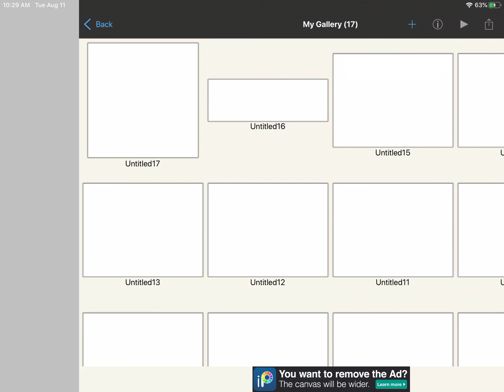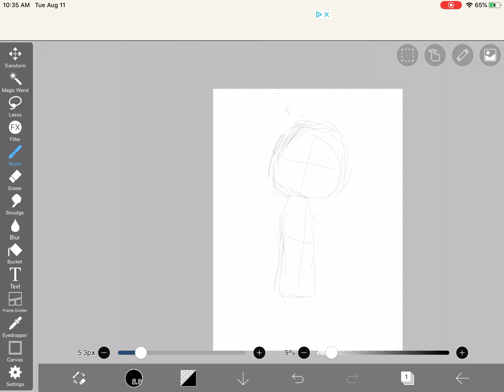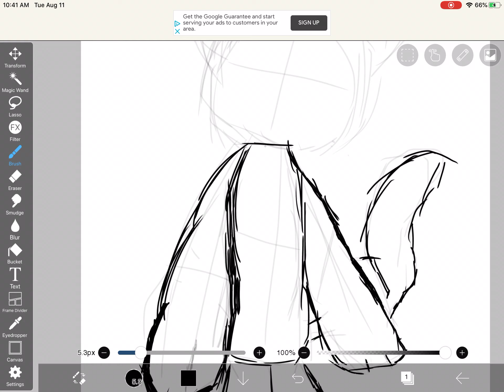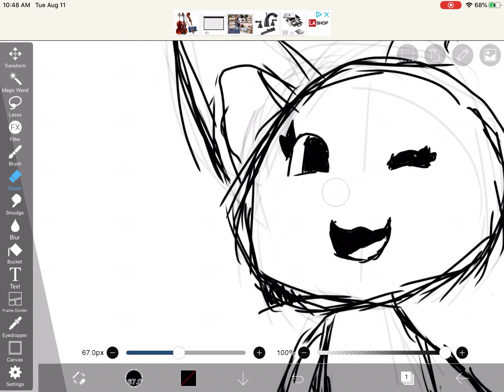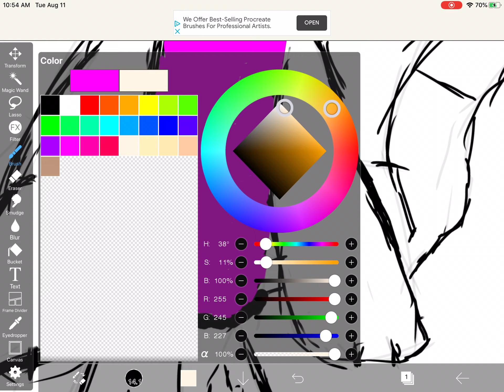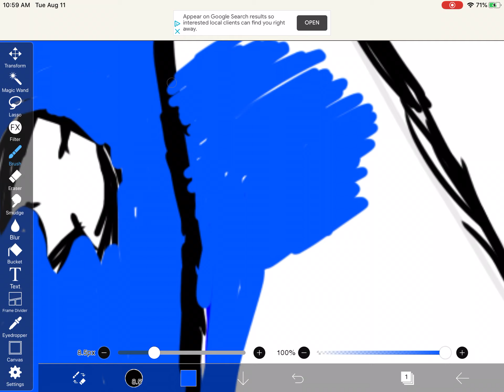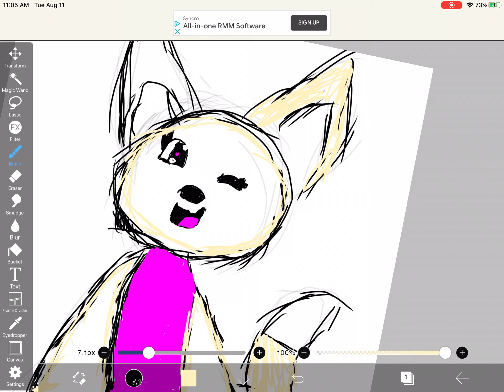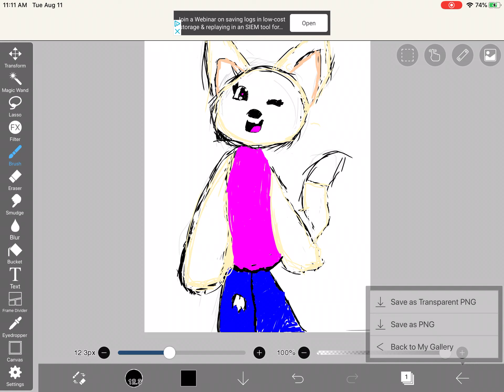Me do a draw video how I draw on ibis paint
This is why I hate my life